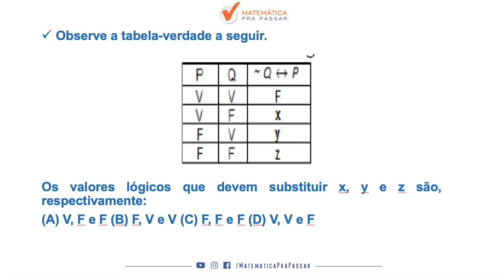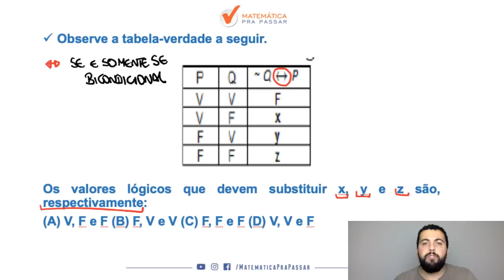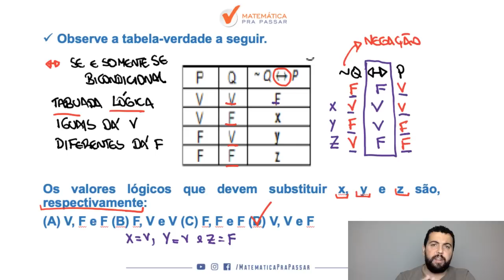CONCURSO COLÉGIO PEDRO II: APRENDA TABELA VERDADE.[2019]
Nessa super dica nosso professor, Renato Oliveira, mostra o que você deve fazer para aprender tabela verdade nessa prova e transformar a história da sua vida.